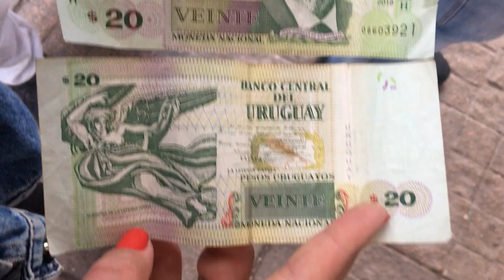CONHECENDO A PRAIA DO HERMENEGILDO EM SANTA VITORIA DO PALMAR - RS, VLOG DO FINAL DE SEMANA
Oii pessoal, o vídeo de hoje é um pouco diferente..
fui passar o final de semana na praia do Hermenegildo em Santa vitória do palmar - RS e aproveitei pra gravar esse vlog de viagem
Não se preocupem que os vídeos de empreendedorismo e sobre a minha loja de maquiagem seguem normalmente toda semana, só eventualmente quando eu for para algum lugar novo, que eu vou postar vídeos de passeios como esse.
Esse tipo de conteúdo aproxima mais vocês de mim então acredito que vocês vão gostar de assistir!
não esqueçam de curtir pois me ajuda muito

insta da loja: gregamakeupstore
meu insta: karolainechagasnunes